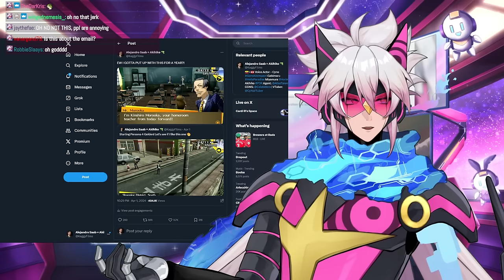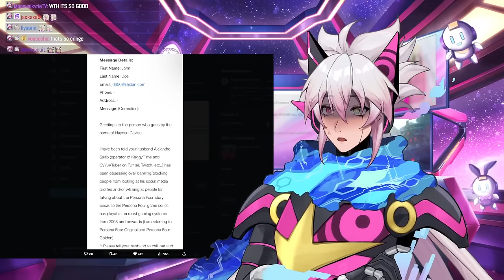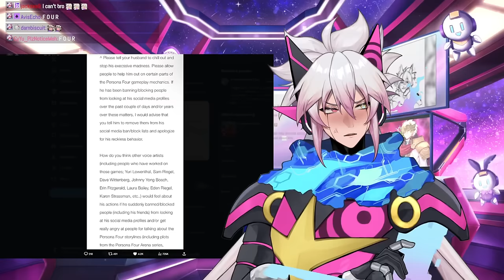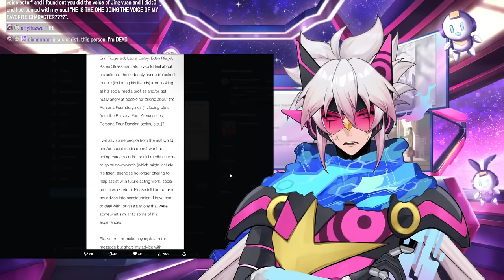Let's Talk: Persona 4 Fans Are THE WORST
Once again persona 4 fans seem to hate Cy Yu each time he tries to share he is playing Persona 4 Golden, thats why he is never gonna share playing the game.

**This stream was recorded on Apr 10th 2024**